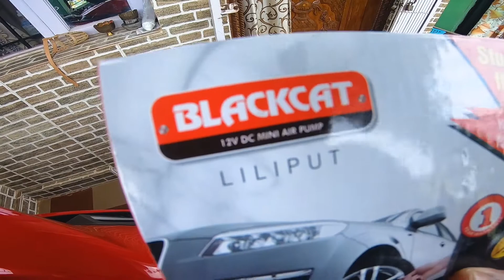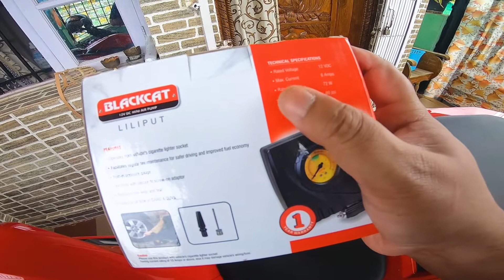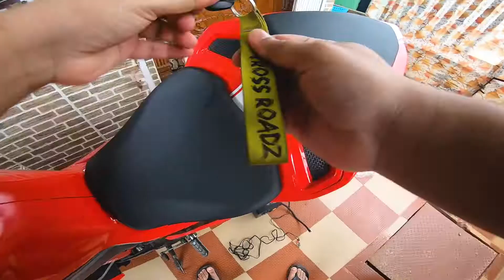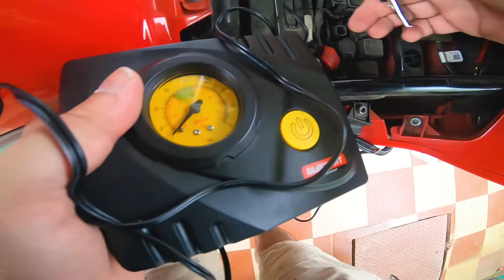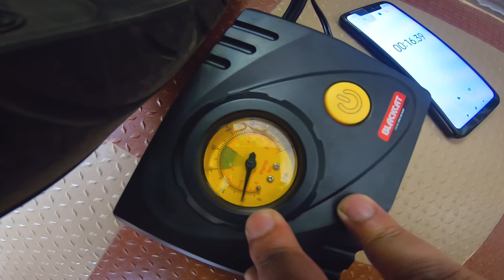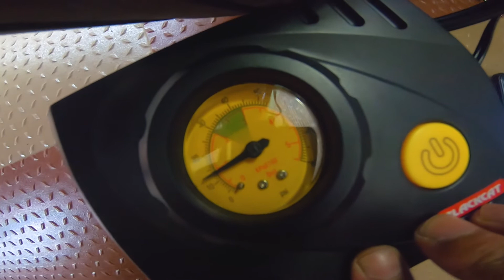BLACK CAT LILIPUT MINI TRAVEL PUMP | Portable Tyre Inflator | UNBOXING & REVIEW | RKD Vlogs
This video is about unboxing & review of BLACK CAT LILIPUT MINI TRAVEL PUMP an amazing  Portable Tyre Inflator.

-Heat transfer vent for proper heat dissipation for safe operation and long life
-10 feet long wire for sufficient reach
-Hassel-free operation:Portable and easy operation 4.5 x 5.2 x 1.8 inch compact size for easy storage and operation, just connect the air compressor tyre inflator plug directly to bikes battery.
-Powerful: Can inflate without the need to put the car on jack
-1 Year Warranty. National Toll Free Number - 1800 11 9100

Gears
Camera: GoPro Hero 7
Mic: Oraima Lavalier Microphone
Thank you for your all the love and support.